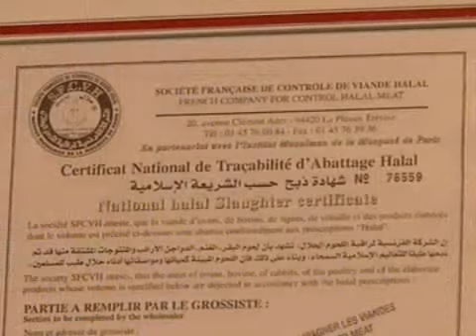Islamburger in Frankreich